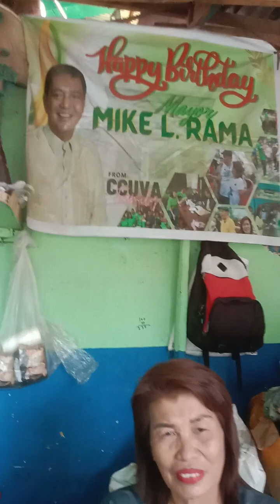konsehal Maria Pino sa Barngay Ermita exclusive interview Raçk Radio 6-9-23